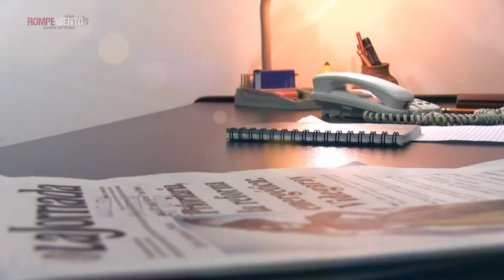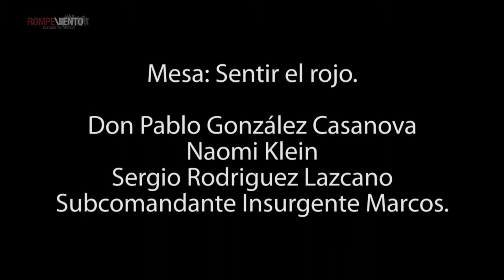Luis Hernández Navarro y Venezuela después de Chávez, en De este lado. Rompeviento TV. 20/5/13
"De este lado", programa conducido por la periodista Blanche Petrich, es una forma de mirar, de hacer periodismo con la mirada desde México, que es el Norte pero también el Sur, y desde abajo, desde la cercanía con los procesos y movimientos sociales que marcan nuestro tiempo.
En este programa, Blanche entrevista en el estudio de Rompeviento al periodista Luis Hernández Navarro, sobre Venezuela después de Hugo Chávez.